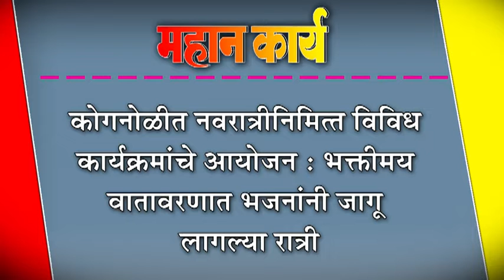कोगनोळीत नवरात्रीनिमित्त विविध कार्यक्रमांचे आयोजन : भक्तीमय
कोगनोळीत नवरात्रीनिमित्त विविध कार्यक्रमांचे आयोजन : भक्तीमय वातावरणात भजनांनी जागू लागल्या रात्री